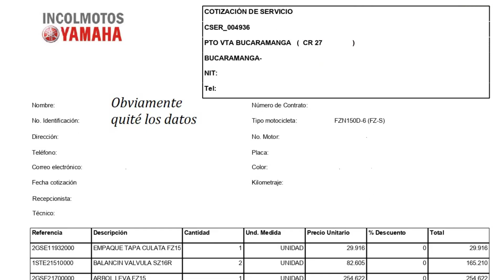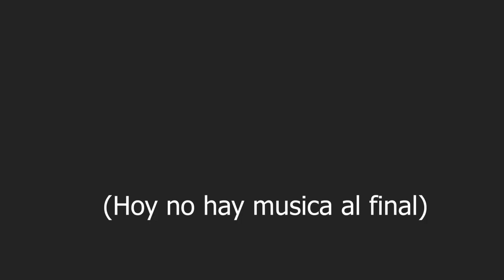🤬 Cobraron 3 MILLONES (700USD) por un MANTENIMIENTO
3 millones cobraron por el mantenimiento de una fz 16 v2.0, una moto de 150 c.c que va para un público "ahorrador" siendo una moto de baja cilindrada pensar en un precio así para un mantenimiento es algo sencillamente descabellado, quiero compartir con ustedes esta experiencia que tuvo un buen amigo con un concesionario en la ciudad de Bucaramanga, espero que no les pase a ninguno de ustedes nunca.

Les dejo mi correo:
Instagram.com/unpatoenmoto
Facebook.com/unpatoenmoto